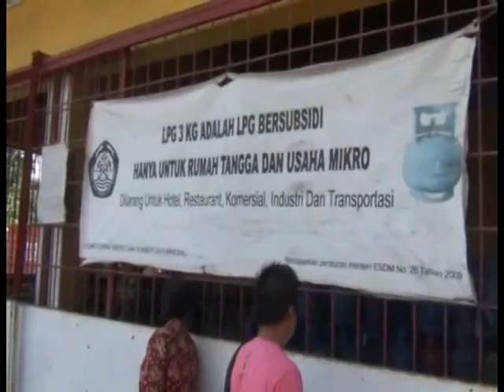PASOKAN GAS DI MERANGIN MASIH LANGKA DAN HARGA TINGGI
SEMPAT MENJADI MASALAH HINGGA BUPATI TURUN TANGAN, PERMASALAHAN KELANGKAAN DAN TINGGINYA HARGA GAS SUBSIDI MASIH TERJADI DI MERANGIN. KONDISI SEMAKIN PARAH MENDEKATI PUASA.